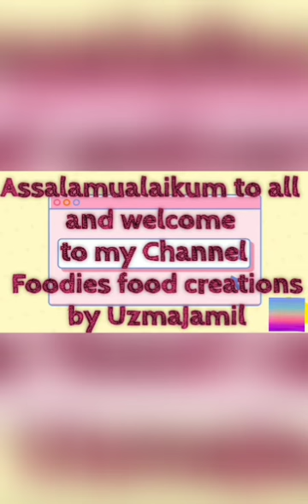Chicken spring roll and samosas with added catchup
Chicken Spring Roll and samosas with added catchup Recipe for Ramadan in Iftar Time. A Step by Step Complete Recipe of Chicken Spring Roll and samosas with added catchup in my style. With Samosa n roll Sheets/patti . Ramadan Special Recipe of Chicken Spring Roll.

Ingredients for Spring Roll Filling:

Cabbage
Chicken
Capsicum
Carrot
Vinegar
Soy Sauce
Salt
Oil 2
Quantity of these ingredients as mentioned in the video.
Chicken spring Rolls and Samosas
Ramdan Special recipe
cooking by Uzma jamil
Foofies food creations by Uzma jamil
food lovers
Pharmacist creations by Uzma jamil